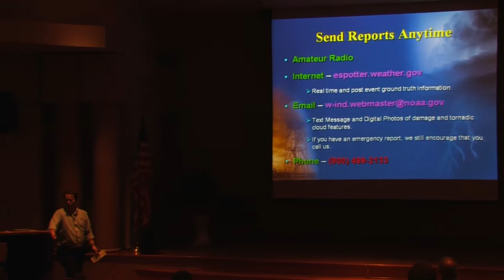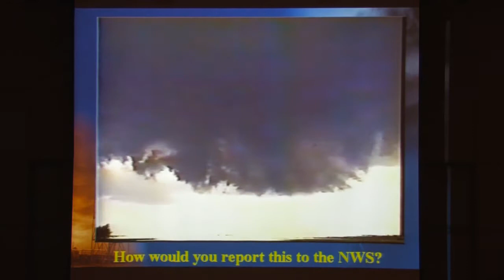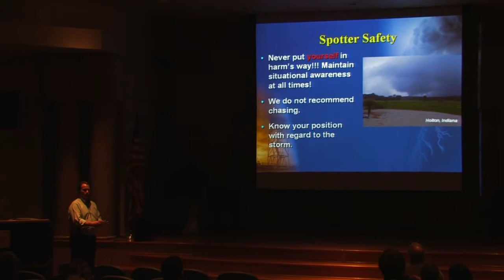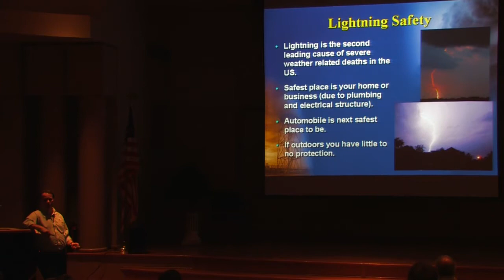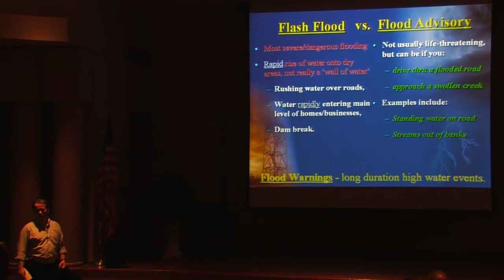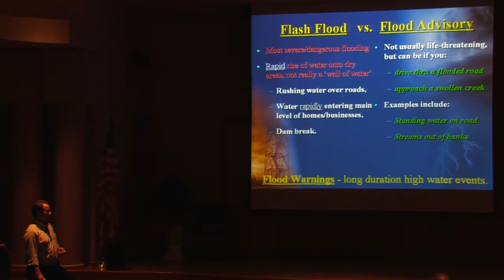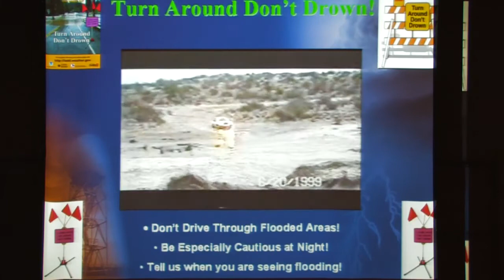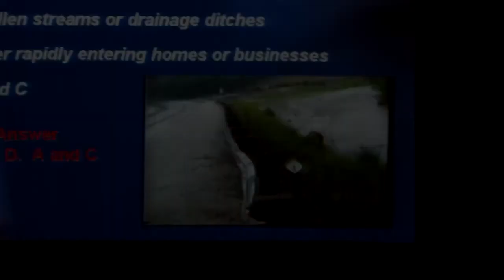Skywarn Bloomington 2010-Part 09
Skywarn spotter class for 2010. Part 9. IMPORTANT: Watching this video does not certify you as a Skywarn spotter! You must attend a class in person.